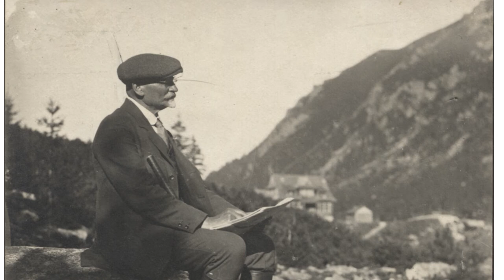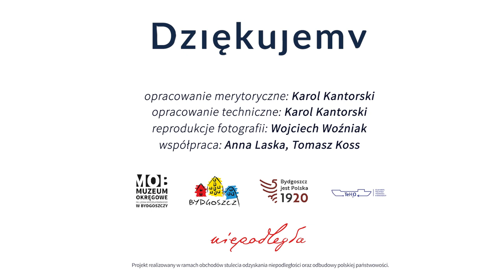7. kolekcja Leona Wyczółkowskiego - "140 lat zbiorów MOB"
Dziś w ramach wirtualnej wystawy prezentujemy kolekcję szczególnie dla nas ważną, ponieważ związaną z naszym patronem - Leonem Wyczółkowskim. Zapraszamy do oglądania!